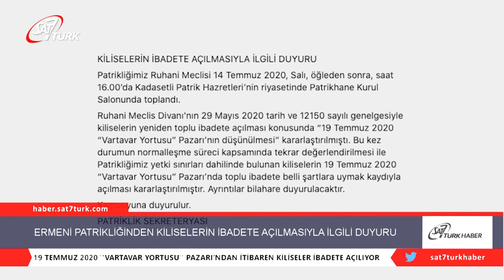Türkiye Ermenileri Patrikliğinden Kiliselerin İbadete Açılması İle İlgili Duyuru | 17.07.2020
KİLİSELERİN İBADETE AÇILMASIYLA İLGİLİ DUYURU
Patrikliğimiz Ruhani Meclisi 14 Temmuz 2020 Salı öğleden sonra, saat 16.00’da Kadasetli Patrik Sahak II’nin riyasetinde Patrikhane Kurul Salonunda toplandı.
Ruhani Meclis Divanı’nın 29 Mayıs 2020 tarih ve 12150 sayılı genelgesiyle kiliselerin yeniden toplu ibadete açılması konusunda ”19 Temmuz 2020 ‘Vartavar Yortusu’ Pazarı’nın düşünülmesi” kararlaştırılmıştı. Bu kez durumun normalleşme süreci kapsamında tekrar değerlendirilmesi ile Patrikliğimiz yetki sınırları dahilinde bulunan kiliselerin 19 Temmuz 2020 ”Vartavar Yortusu” Pazarı’nda toplu ibadete belli şartlara uymak kaydıyla açılması kararlaştırılmıştır.

PATRİKLİĞİMİZE BAĞLI KİLİSELERİN TOPLU İBADET HİZMETİ VEREBİLMESİ İÇİN DİKKAT EDİLMESİ GEREKEN KURALLAR

Bu talimatnamedeki kuralların yürütülmesi ve denetlenmesinde Kilise Vakıf Yönetim Kurulları ve görevlendireceği personel sorumludur.
Bu talimatname cemaat üyelerinin erişebileceği bir yerde ilan edilecektir.

GİRİŞ:
1. Kilise külliyesine girişler FİZİKİ MESAFE, TEMİZLİK ve MASKE kurallarına uyularak gerçekleştirilecek, mekân terk edilinceye kadar maske kullanımı zorunlu olacaktır.
2. Kiliselerin sokak kapısı girişinde EL DEZENFEKTAN sistemi bulundurulacaktır.
3. Kiliselerin dış avlusuna giriş yapan cemaat üyelerinin ATEŞ ÖLÇÜMÜ yapılacaktır.
4. Görevli personel tarafından giriş yapan cemaat üyelerinin EK’teki form uyarınca “Filyasyon” amaçlı KAYITları alınarak Vakıf Yönetim Kurulları tarafından muhafaza edilecektir.

GENEL KURALLAR:
1. Binadaki tüm kapıların kolları sık aralıklarla dezenfekte edilecektir.
2. Bina içinde kapalı olması gerekli olmayan kapıların AÇIK tutulması sağlanacaktır.
3. Yoğunluk yaşanabilecek ve herkesin dokunmasına açık olan bölümler kullanıma kapatılacaktır.
4. Su sebilleri kullanılamayacak şekilde kapatılacak, ancak kapalı küçük şişe veya kapalı bardak su bulundurulacaktır.
5. Kurallara uymayanların ve/veya diğerlerinin sağlığını tehlikeye atacak davranışlarda bulunanların toplu ibadete katılmasına izin verilmeyecektir.

KİLİSE BİNASI:
1. Kilise kapılarının AÇIK tutulması sağlanacaktır.
2. Kiliseler ibadet öncesi dezenfekte ettirilecektir.
3. Kiliselerin pencereleri devamlı surette AÇIK bulundurulacak, havalandırma ve klimalar kullanılmayacaktır.
4. Kiliseye MASKEsi bulunmayan kişiler alınmayacaktır. İbadet esnasında bunlar çıkartılamayacaktır.
5. Ayin bitimindeki çıkışlarda yığılma olmaması sağlanacaktır.
6. Kilise binalarındaki kapasite belirlenmiş olup oturma düzeni ile ilgili işaretlere uyularak toplu ibadete katılmak gerekmektedir. Resmi ve sağlık kuruluşları tarafından belirlenmiş olan FİZİKİ MESAFE kurallarından dolayı kapasite dışında kimsenin kiliseye alınamayacağı göz önünde bulundurulmalıdır. Dolayısı ile limit aşımı yapılması mümkün değildir.

AYİNLER:
1. Pazar sabahları sadece Surp Badarak icra edilecek, 09.30’da başlayıp 11.00’de sona erecektir.
2. Pazar günleri dışında, yoğunluğu azaltmak düşüncesiyle, merkezi kiliselerin kendi hafta içi ziyaret günlerinde (EK’li liste) ve yine 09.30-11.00 saatleri arasında Surp Badarak icra edilecektir. Bu bağlamda uzak kiliselere toplu taşımayla ziyaretler teşvik edilmemelidir.

HAĞORTUTYUN:
Pazar günleri ve hafta içi icra edilen Surp Badarak sonunda Hağortutyun verilirken aşağıdaki hususlara dikkat edilecektir.
1. Surp Badarak’ı sunan din görevlisi, Hağortutyun vermeden önce cemaatin göreceği bir şekilde ellerini yıkayacaktır.
2. Hağortutyun almak isteyenler baştan Surp Badarak’ta hazır bulunmalıdırlar. Hağortutyun almak üzere yaklaşanlar ortadan tek sıra halinde gelecekler ve fiziki mesafeye dikkat edeceklerdir.
3. Hağortutyun almak üzere yaklaşan kadınlar kendi başörtülerini beraberlerinde getirmek durumundadırlar (sağlık nedenleriyle, kilisede yedek başörtüsü bulundurulmayacaktır).
4. Yaklaşan her bir kişi ağzını mümkün olduğu kadar geniş açarak başını dik tutacaktır.
5. Din görevlisi her bir kişiden sonra ellerini temizleyecektir.

Kamuoyuna duyurulur.

PATRİKLİK SEKRETERYASI